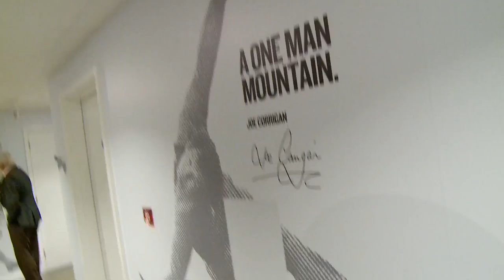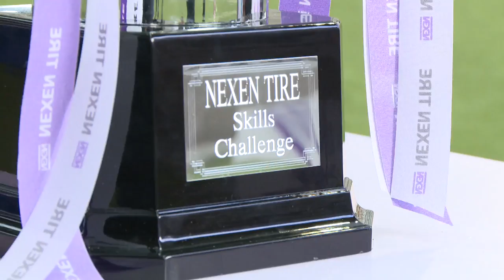TEAM PHOTOSHOOT AND NASRI'S HAT | Inside City 168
The team photo shoot is here! It's later than usual but see if Shaz can make Kolarov smile!

Samir Nasri is filming with CityTV and Chappy tries his luck at the Nexen Tyre challege.